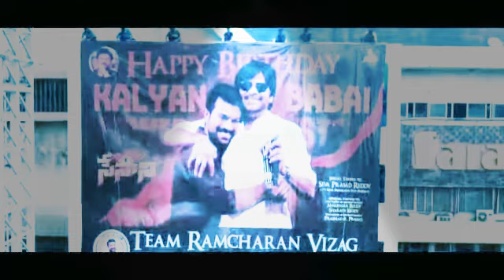ADVANCE HAPPY BIRTHDAY KALYAN babai wishes from RAM CHARAN fans // vizag sangam sarat theatre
Video from M Ashok Kumar